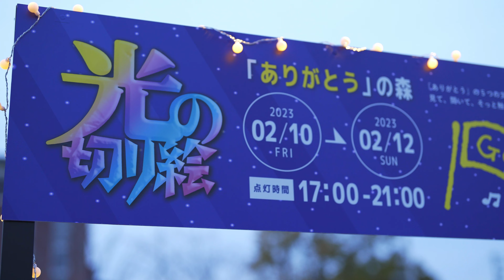光の切り絵 ( 酒井敦美「ありがとうの森」) 多治見駅北口 虎渓用水広場 music SUEKIKI ( WIP ) 2023年2月11日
【イベント名】 光の切り絵　酒井敦美　ありがとうの森
【場所】 多治見駅北口 虎渓用水広場
【情報】
酒井敦美
 Webサイト

音楽
suekiki  WIP